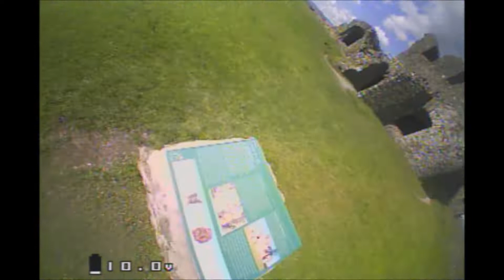80mm whoopz freestyle // weekend sun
just some clips that didn't make my full weekend edit so going uo first hope you enjoy =) all gear used will be link below please use the links to support the channel thank you

equipment

mobula 7

mobula 7 HD

frame v3

1102 10k motors